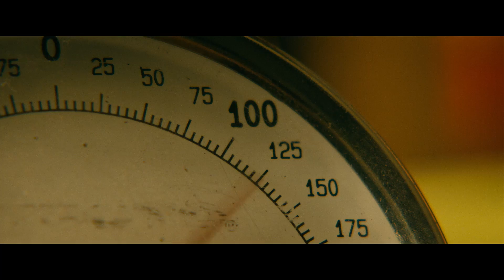HOT SUMMER NIGHTS Trailer #1 Timothée Chalamet